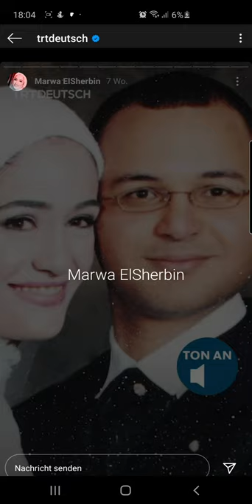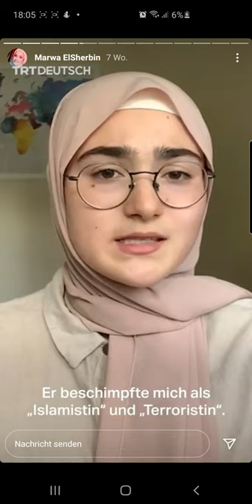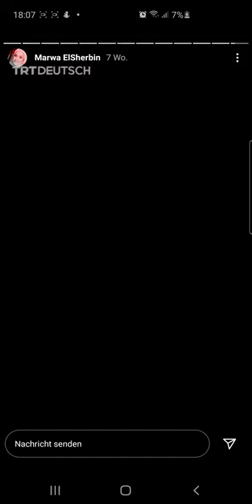Islam hetze in Deutschland und die Politiker machen nichts [Marwa El Sherbini]